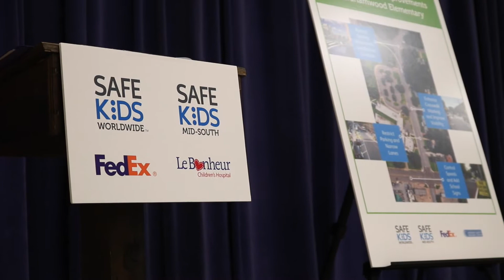GOODworks: International Walk to School Day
International Walk to School Day is October 10, 2018. Safe Kids Worldwide, Safe Kids Mid-South and FedEx teamed up with Grahamwood Elementary to raise awareness of pedestrian safety issues, promote safe walking behaviors and create safer routes for walking and bicycling for children. More than 250,000 children across the United States will participate in the annual event to learn safe walking skills and to encourage the creation of safe walking environments.